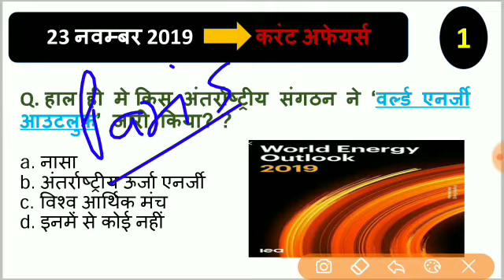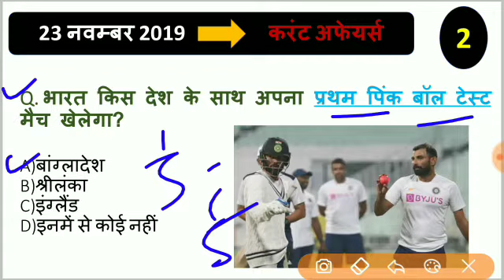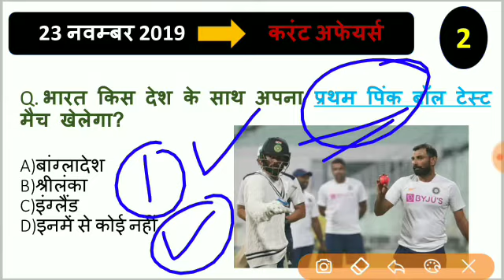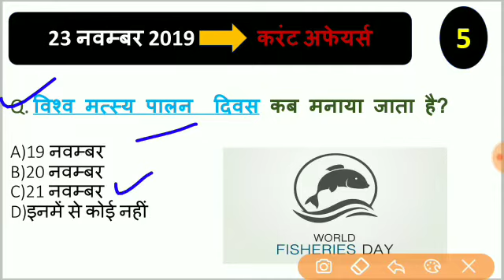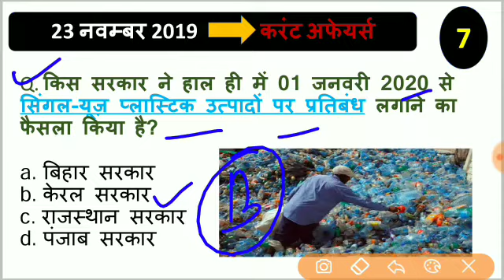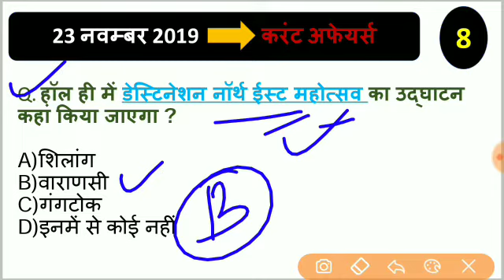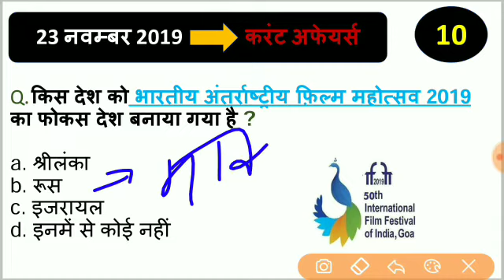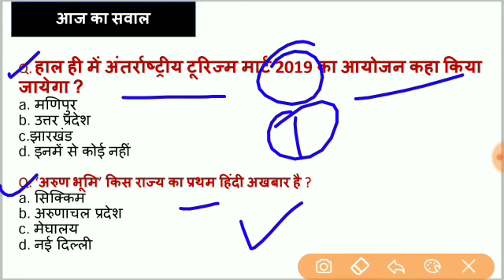23 November 2019|| Daily करेंट अफेयर्स || Most Important Current Affairs 2019 | Daily Dose